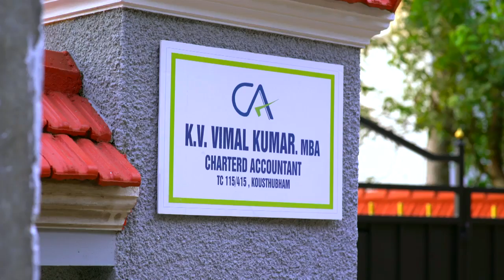STAR KASTHOORIMAN 11 TD 22 12 2017